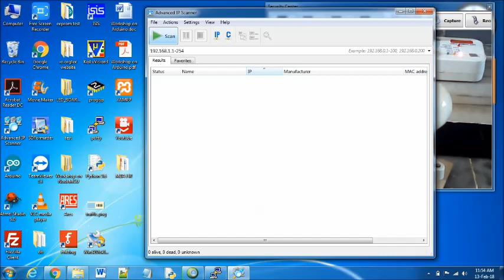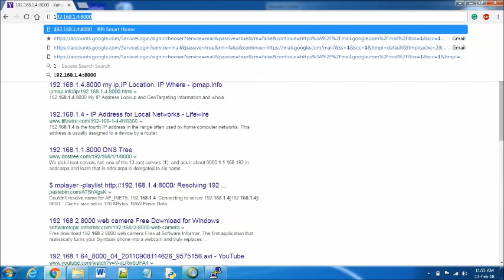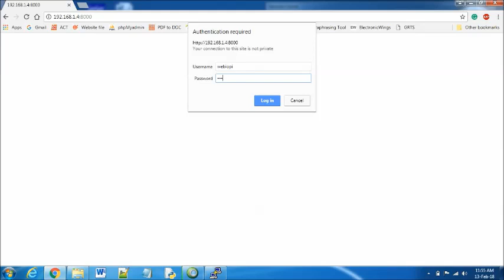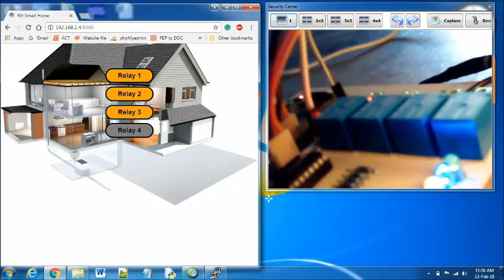WEB CONTROLLED HOME AUTOMATION USING RASPBERRY PI AND IOT (Rs. 6000)